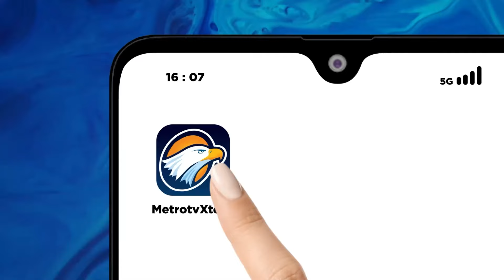Jelang Pilkada Serentak, Presiden Jokowi Naikkan Insentif KPU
MetroTV, Presiden Joko Widodo (Jokowi) telah menandatangani surat pencairan tunjungan kinerja (tukin) jajaran pimpinan Komisi Pemilihan Umum (KPU) di pusat dan daerah. Hal ini ia sampaikan saat menghadiri Konsolidasi Nasional (Konsolnas) Kesiapan Pemilihan Kepala Daerah (Pilkada) 2024.

"Alhamdulillah kemarin sudah saya tandatangani," ujar Presiden Jokowi di Jakarta Convention Center (JCC), Senayan, Selasa, 20 Agustus 2024.

Presiden Jokowi juga menaikkan tukin mencapai 50 persen. Hal ini pun disambut meriah oleh sejumlah pimpinan KPU daerah yang hadir.